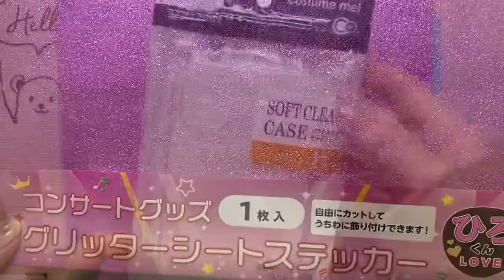【推し活】スマホケースの背景を好きな画像や柄で推し色に変える方法｜簡単工作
みんにちは🐹今日はスマホケースの背景をどうしてもジンくんのマイクと同じ色に買えたくてたどり着いた工作を撮影したので紹介します。今回使ったのはセリアで購入したグリッターシートステッカーのピンクですが、他の色で作っても印刷した好きな画像でも簡単に作れるので是非！作ってみてください。

プレゼント企画は友達追加してる方限定です⋆゜

誰でも簡単に作れるアルバム仕掛けの作り方を載せています！

毎週水曜と土曜17:00に更新しています

〜BT21シリーズたくさんあります〜

DOVA-SYNDROME